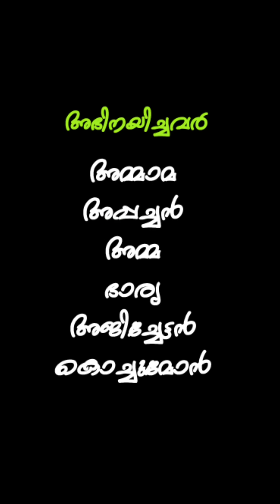Cheripp | appan | Ammamayude kochumon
Depend on a real life storys